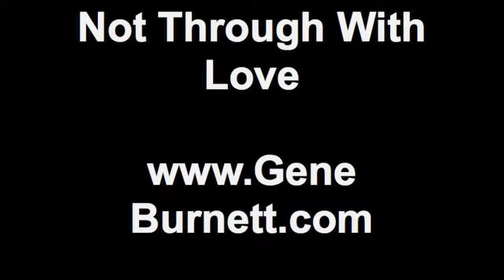Not Through With Love~Gene Burnett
Here’s my song “Not Through With Love“ and some of our beautiful Southern Oregon sky.

The song is from my album "Already There” and, like all of my songs, it's available for downloading free or with a donation It's also available at iTunes and CD Baby and other e-retailers of music, where it might be faster and easier to find...but it'll cost you a buck.